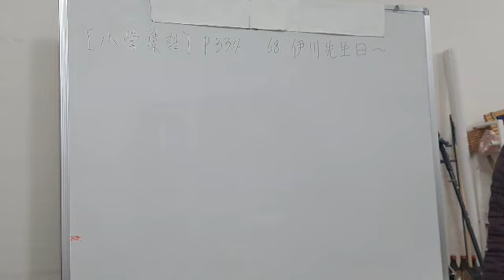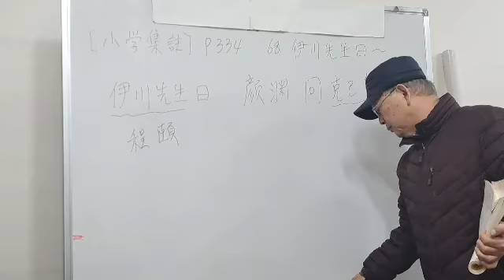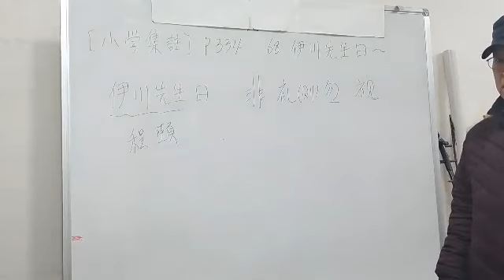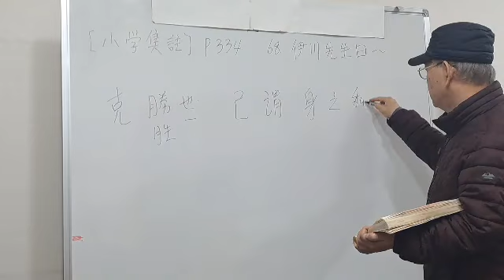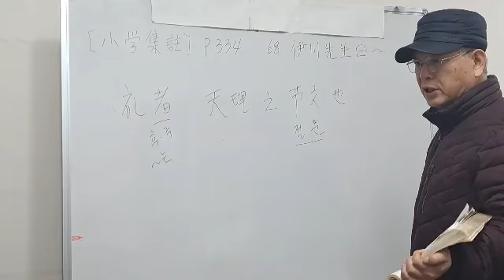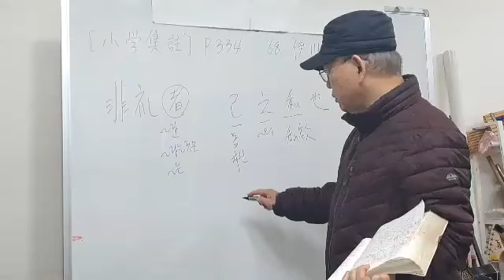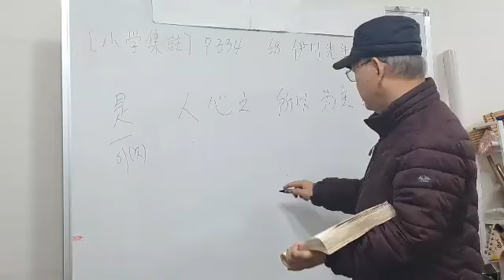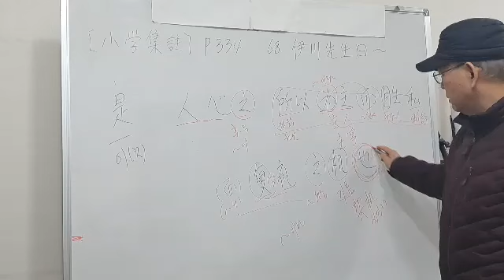소학집주[133회]P334. 68.伊川先生曰~[교재 : 성백효 역주. 전통문화연구원]